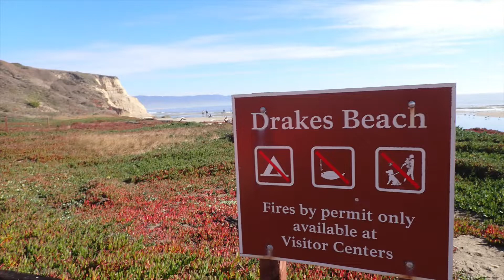Drake's Mellowtime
Yet another Drake's video...